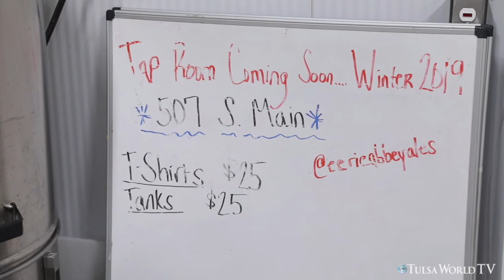What the Ale: Eerie Abbey Ales brewery and taproom opening soon in downtown Tulsa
Eerie Abbey Ales brewery and taproom opening soon in downtown Tulsa in former Impressions restaurant location